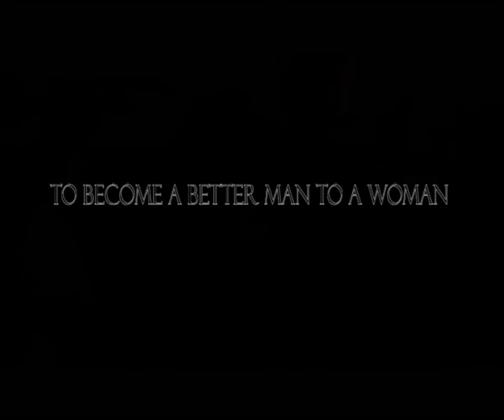"The Evolution of Roman" | Short Film Category | Cinemalente 2013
Directed by: Jasmin Michelle Anana
Shutter Clique Production
ICCT Mass Communication Society
Cinemalente 2013